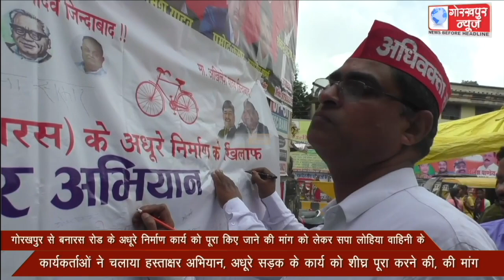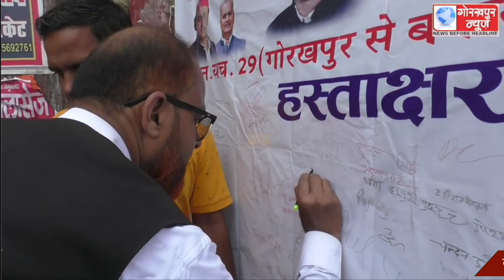गोरखपुर से बनारस रोड के अधूरे निर्माण कार्य को पूरा किए जाने की मांग को लेकर सपा लोहिया वाहिनी के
गोरखपुर से बनारस रोड के अधूरे निर्माण कार्य को पूरा किए जाने की मांग को लेकर सपा लोहिया वाहिनी के कार्यकर्ताओं ने चलाया हस्ताक्षर अभियान, अधूरे सड़क के कार्य को शीघ्र पूरा करने की, की मांग।